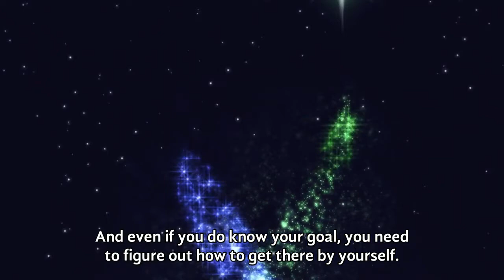i'll kill everyone with my art.